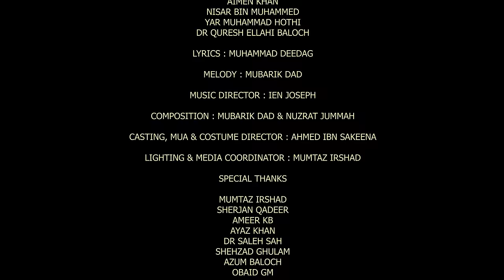GILA | MUBARIK DAD | MUHAMMAD DEEDAG | FEAT. AIMEN KHAN | DR QURESH ELLAHI | ILYAAS ALLAH BUKSH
GILA
DIRECTOR : DR QURESH ELLAHI BALOCH
ASST DIRECTOR : AHMED IBN SAKEENA
D.O.P & EDITING : ILYAAS ALLAH BUKSH

CAST:
MUBARIK DAD
AIMEN KHAN
NISAR BIN MUHAMMED
YAR MUHAMMAD HOTHI
DR QURESH ELLAHI BALOCH

LYRICS : MUHAMMAD DEEDAG

MELODY : MUBARIK DAD

MUSIC DIRECTOR : IEN JOSEPH

COMPOSITION : MUBARIK DAD & NUZRAT JUMMAH

CASTING, MUA & COSTUME DIRECTOR : AHMED IBN SAKEENA

LIGHTING & MEDIA COORDINATOR : MUMTAZ IRSHAD

SPECIAL THANKS TO:
MUMTAZ IRSHAD
SHERJAN QADEER
AMEER KB
AYAZ KHAN
DR SALEH SAH
SHEHZAD GHULAM
AZUM BALOCH
OBAID GM
AZHAR AZAD

Copyright@MubarikDad2023

LYRICS:
چو گلہ داریں
زاریں ملوریں
دل بیکراریں
درداں دوچاریں
پر تو شیزاریں
Thus Complainant
angry and upset
the heart is restless
The heart is in Pain
It asks for you

وھدے تو نندئے گوں دزگھاراں
ناز کنئے کہ تئی شیداہ ھزاراں
جلواہے داباں وتی پیشدارئے
نندئے بس تہنا وتا سینگارئے
ارمان بیت تئی
 دل چہ من دوریں
چو گلہ دارایں
زاریں ملورایں
When you are along with friends
You exhibits that you have a lot of lovers
you show your prettiness
and Beautify yourself
your necessities arises
The heart is away from me
Thus Complainant
Angry and Upset

زلپانی پیچاں من تئی کیداہاں
چمانی کیپاں من تئی شیداہاں
تئی شوہاز انت
چاریں دیم ءَ
ھال نئیت تئی
بے وساں من
بے کساں من
تلوساں من
زہیراں تئی کوراں چم
لوٹاں ترارا
 تئی راہ ءَ چاراں ھر دم
  لوٹاں ترارا
دل پہ تو گاریں
چو گلہ دارایں
زاریں ملورایں
I am in the captivity of your locks.
Infatuated of your eyes
In the seek of you
all around
No tidings of you
I am misery and lonely
eyes blinded by your memories
Asks for you
Always Looking your path
and asks for you
Thus Complainant
angry and Upset

نالاناں چو بلبل
پر تو منی ھانل
گاراں پہ تو من کجائے
ترا مست گشاں منا دیوانگ
تو ماہ منی من پروانگ
جلدی بیا راہچاراں تئی
پہ من بیا بیکراراں تئی
شیداہاں پہ توار ءَ تئی
چم گریواں انتزار ءَ تئی
Sings like a bulbul
for my Hanul
I am lost For you , Where are you ?
you are called mast and I Am infatuated
you are my moon and I am your love.
Come Quickly, I am looking for you.
awaiting for you,
Come for me ,
I am Anxious,
Infatuated of your Voice
The eyes cry in the await of you.
English Subtitles by: Azhar Azad